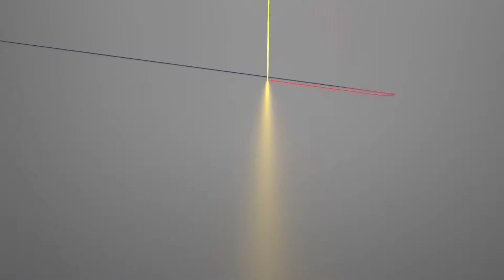JNCHANGTAI--laser cleaning machine. cleaning oil from wood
This is a working video of 100W portable fiber laser cleaner when removing rust on metal materials.

Laser cleaning technology refers to the use of high-energy laser beams to irradiate the surface of the workpiece to instantly evaporate or peel off the dirt, rust or coating on the surface, and effectively remove the adhesion or surface coating on the surface of the cleaning object at a high speed, so as to achieve a clean process. It is a new technology based on the interaction effect of laser and matter.

Machine model: TPC-1000W/1500W/2000W
Laser source: MAX-1000W/1500W/2000W
Work model: continuous
Laser head: Au3tech cleaning head
Scanning width: 150 mm

Machine advantages:
1. Non-contact cleaning does not damage the base material of the parts.
2. Precise cleaning can achieve selective cleaning with precise location and precise size.
3. No chemical cleaning fluid, no consumables, safety and environmental protection.
4. The operation is simple, and it can be powered on, and it can be hand-held or cooperated with a manipulator to realize automatic cleaning.
5. The cleaning efficiency is very high, saving time.
6. The laser cleaning system is stable and almost requires no maintenance.
7. One-time investment, economical and efficient.

# чистка
# машина для лазерной очистки волокна
# волоконный лазерный очиститель
# лазерное удаление
# машина для удаления
# удаление ржавчины
# удаление краски
# удаление покрытия
# чистка форм

# máquina de limpeza a laser de fibra
fiber laser cleaner
remoção de laser
removal machine
rust remoção
paint remove
coating removed
molds cleaning

máquina de limpieza láser de fibra
# limpiador láser de fibra
# eliminación de láser
máquina de extracción
# eliminación de óxido
# eliminación de pintura
# eliminación de revestimiento
# limpieza de moldes

macchina per la pulizia laser a fibra
pulitore laser a fibra
rimozione laser
macchina da rimozione
rimozione ruggine
rimozione vernice
rimozione del rivestimento
pulizia stampi

# آلة تنظيف ليزر الألياف
# منظف ليزر الألياف
# إزالة الليزر
# آلة الإزالة
# إزالة الثقة
# إزالة الطلاء
# إزالة الطلاء
# تنظيف القوالب

machine de nettoyage laser à fibre
nettoyeur laser à fibre
suppression laser
machine à enlever
élimination de la rouille
enlèvement de peinture
enlèvement de revêtement
nettoyage des moules

फाइबर लेजर सफाई मशीन
फाइबर लेजर क्लीनर
लेजर हटाना
हटाने की मशीन
जंग हटाना
पेंट हटाना
कोटिंग हटाना
साँचे की सफाई

파이버 레이저 클리닝 머신
파이버 레이저 클리너